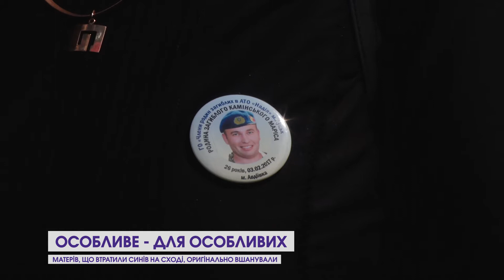"Посміхнись, мамо": матерям Героїв влаштували особливий День матері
Красиві і вперше за роки - усміхнені. Особливий день матері влаштували для сімнадцятьох волинянок, які втратили синів у російсько-українській війні. Організатори стверджують: намагались уникнути пафосу та офіціозу, натомість прагнули подарувати душевність спілкування і маленькі жіночі радощі, яких так бракує згорьованим мамам.